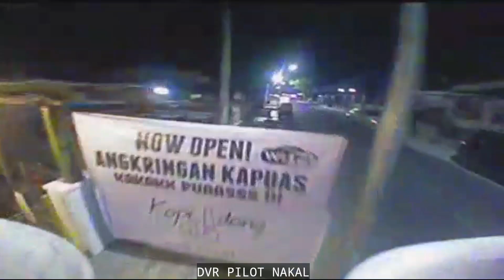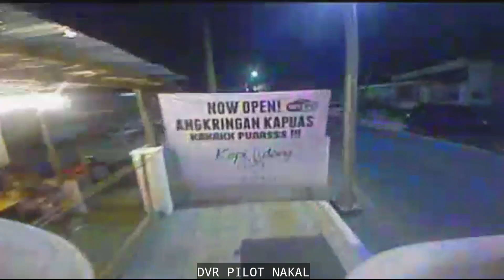Pilot Nakal Funrace Dengan Pilot Muda Berbakat Indonesia 🇮🇩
Semoga bro Ahmad bisa latihan rutin dirumah dan segera jadi pilot drone race yang spektakuler.

Backsound:
MDRI - Pop Version

Pilot Nakal Suka Belanja Spare Part FPV Dimana Aja? Disini ini lhooo... 👇👇👇
-Myflydream 👇👇